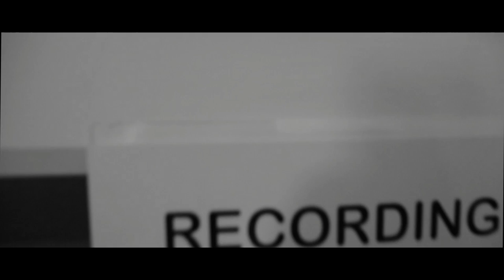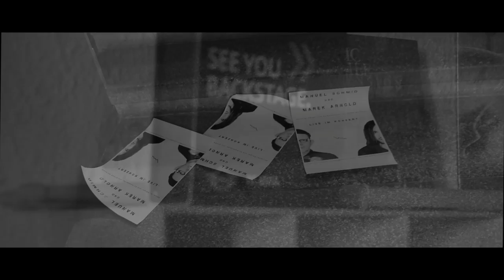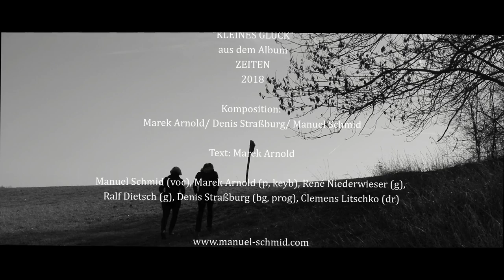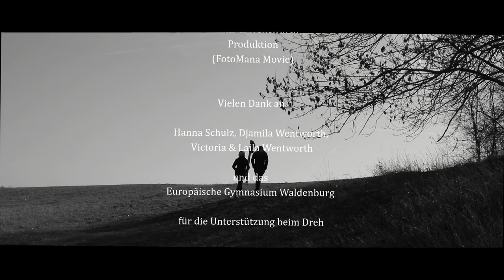Manuel Schmid und Marek Arnold - Kleines Glück (Offizielles Video)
Offizielles Video zu "Kleines Glück" aus dem Album "Zeiten" von Manuel Schmid und Marek Arnold
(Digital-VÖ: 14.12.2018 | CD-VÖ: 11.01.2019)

FOTOMANA MOVIE
Hauke & Wentworth Produktion

A&O RECORDS
Im Vertrieb von Nova MD GmbH